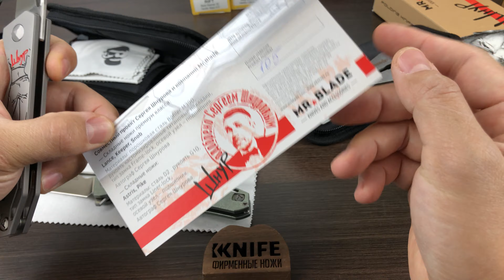Складные ножи Keeper от Mr.Blade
Весь модельный ряд складных ножей "Keeper" от производителя Mr.Blade